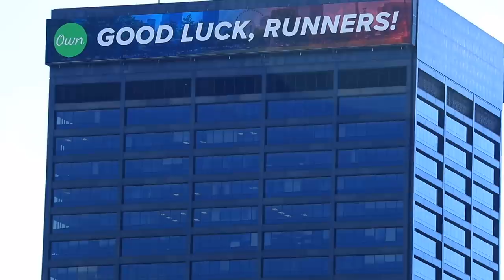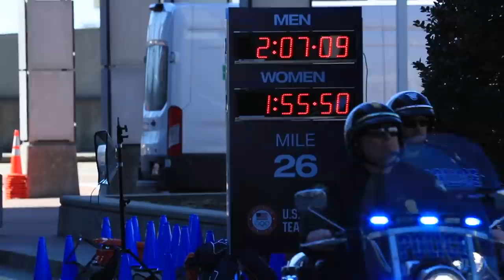USA Olympic Marathon Team Trials Race Footage - Atlanta 2020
US Olympic Marathon Trials in Atlanta Georgia is officially in the books. What an incredible day for long-distance racing in Atlanta! The marathon distance truly shows no mercy. The pain a runner endures to achieve the desired outcome is very difficult to overcome. But three men and three women were able to tame the pain on the streets of Atlanta this morning during the US Olympic Marathon Team Trials 2020! The list of athletes going to the Tokyo Olympics is impressive. The full analysis of the USA Olympic Marathon Team Trials in Atlanta will happen on tomorrow's vlog.

Results:

Men
1. Galen Rupp — 2:09:20
2. Jacob Riley — 2:10:02
3. Abdi Abdirahman — 2:10:03
4. Leonard Korir — 2:10:06
5. Augustus Maiyo — 2:10:47
6. Martin Hehir — 2:11:29
7. Clayton Albertson — 2:11:49
8. Jonas Hampton — 2:12:10
9. Colin Bennie — 2:12:14
10. Matt McDonald — 2:12:19
12. Scott Fauble — 2:12:39
18. Bernard Lagat — 2:14:23
22. Jim Walmsley — 2:15:05
27. Jared Ward — 2:15:55

Women
1. Aliphine Tuliamuk — 2:27:23
2. Molly Seidel — 2:27:31
3. Sally Kipyego — 2:28:52
4. Des Linden — 2:29:03
5. Laura Thweatt — 2:29:08
6. Stephanie Bruce — 2:29:11
7. Emma Bates — 2:29:35
8. Kellyn Taylor — 2:29:55
9. Nell Rojas — 2:30:29
10. Julie Kohnen — 2:30:43
26. Jordan Hasay — 2:37:57
DNF. Molly Huddle
DNF. Sara Hall
DNF. Emily Sisson

Seek Beauty
Work Hard &